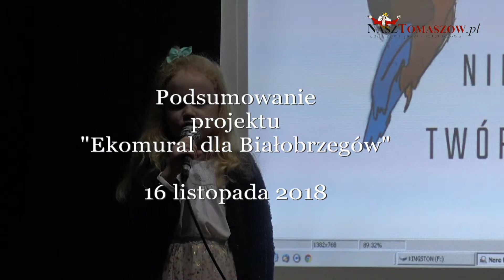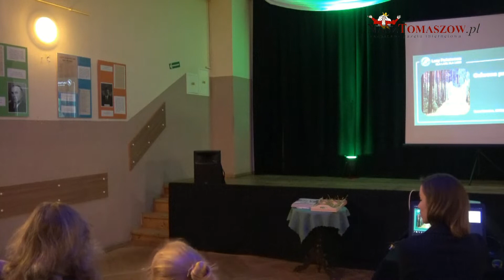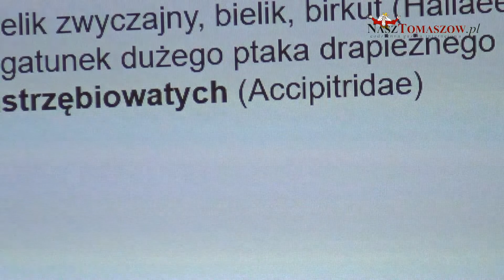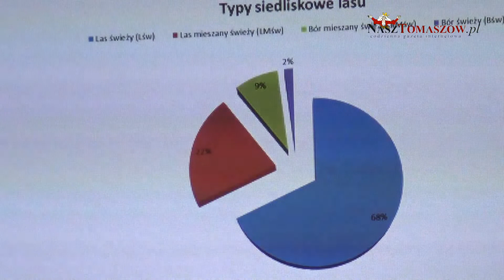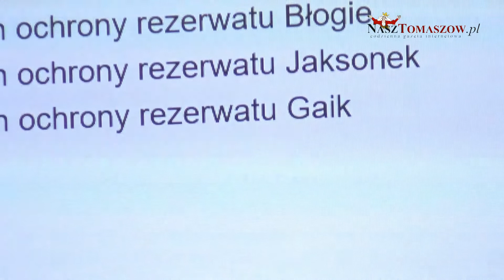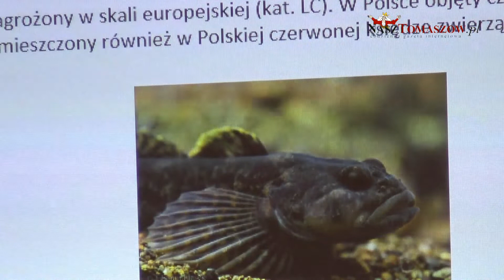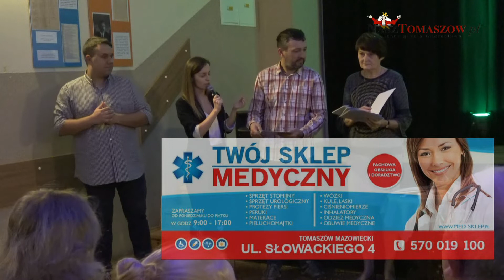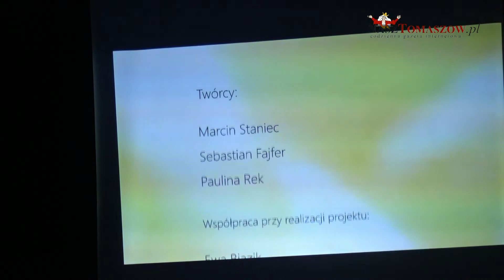Podsumowanie akcji "Ekomural dla Białobrzegów"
W piątek, 16 listopada 2018 roku, w Miejskim Centrum Kultury, filia Dzielnicowy Ośrodek Kultury w dzielnicy Białobrzegi, odbyło się podsumowanie projektu "Ekomural dla Białobrzegów".

 Piosenką "Ekologia" przywitała uczestników podsumowania Martyna Baran, uczestniczka zajęć wokalnych w DOK-u, pracująca pod kierunkiem Beaty Niedzielskiej. Następnie Ewa Biazik, kierownik filii DOK, powitała zaproszonych na spotkanie gości.
Wyświetlony został film, który powstał w trakcie realizacji projektu oraz można było obejrzeć wystawę fotografii z realizacji projektu. Następnie Tomasz Rogaczewski, leśniczy szkółki w Nadleśnictwie Smardzewice wygłosił prelekcję na temat chronionych gatunków zwierząt występujących w okolicy Białobrzegów.
Nieformalna Grupa Twórcza Mural 2018, w skład któ®ej weszli: Paulina Rek, Marcin Staniec i Sebastian Fajfer, wręczyli podziękowania wszystkim osobom, które w jakikolwiek sposób pomogły w realizacji projektu, a byli to między innymi: Zespół Szkolno-Przedszkolny nr 8 w Tomaszowie Mazowieckim, Zespół Szkół Ponadgimnazjalnych nr 6 im Stanisława Wyspiańskiego w Tomaszowie Mazowieckim, a następnie podziękowania wręczone zostały członkom Grupy Nieformalnej, dzięki której mur w Dzielnicowym Ośrodku Kultury stał się kolorowy, przyciągający wzrok.
Na koniec imprezy przyszedł czas na odsłonięcie muralu, po czym każdy miał możliwość przy ognisku upiec sobie i zjeść kiełbaskę.